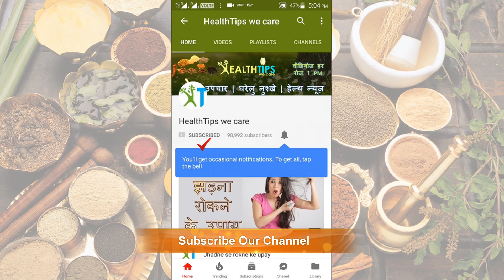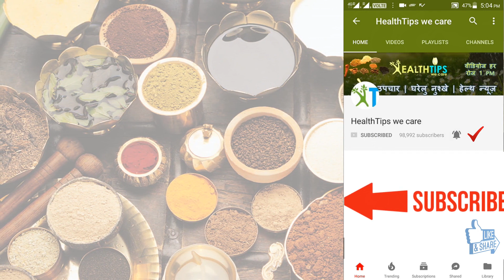मच्छर काटना तो दूर आपके पास भी नहीं आ पाएंगे | mosquito control with home remedies